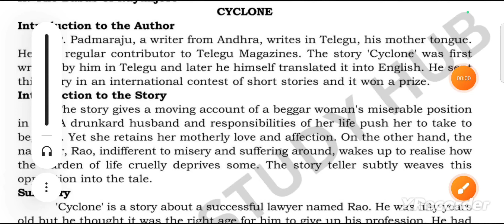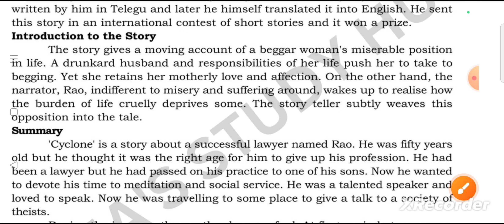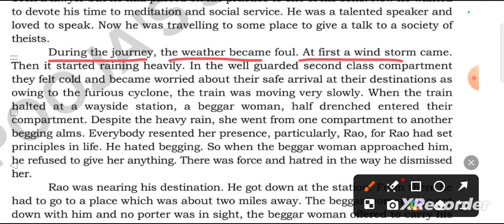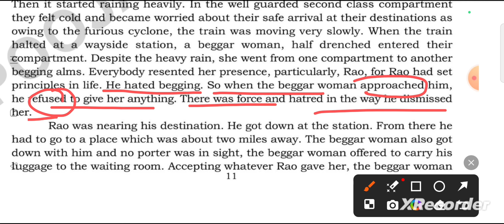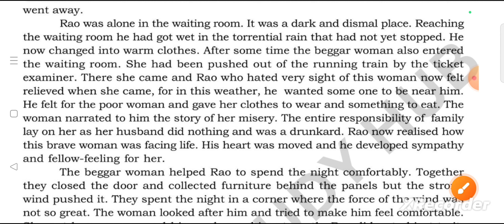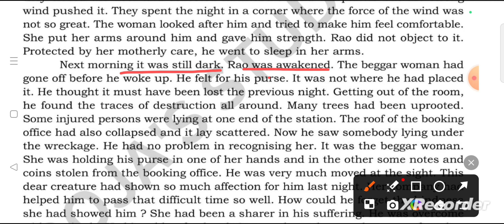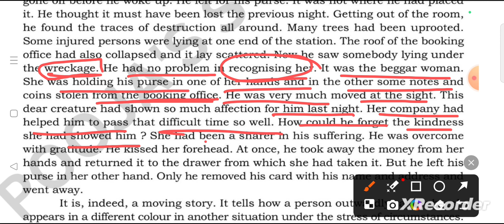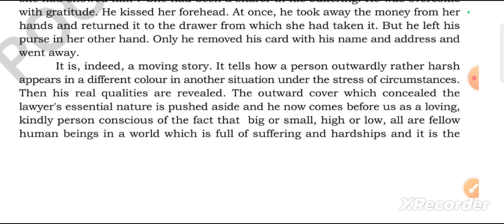CYCLONE (P.PADMARAJU) B.A SEM.2 (ENGLISH LITERATURE) BY:POOJA SINGLA